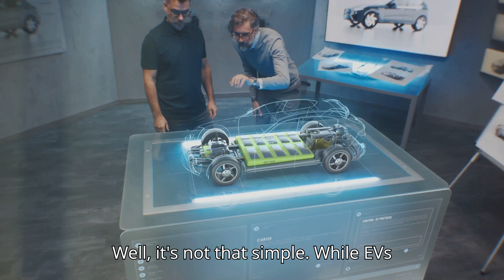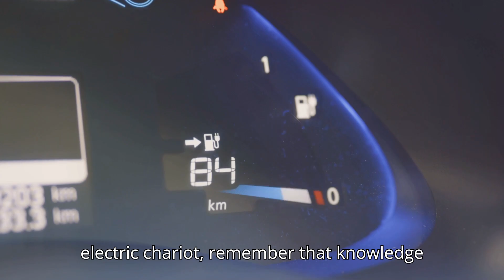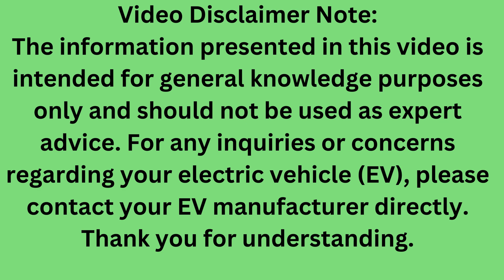Electric Vehicle Accidents: Repair Costs and Value Loss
Ever wondered how an EV accident affects your vehicle’s value? In this video, we break
down the financial impact of crashes on electric vehicles. Learn about repair costs,
depreciation, and the factors that influence resale value after a collision.

Whether you’re an EV owner or considering a purchase, this information is crucial.
We explore how insurance, battery damage, and repairability can significantly affect an
EV’s post-accident worth. Gain insights into the challenges of maintaining value and the
hidden costs of EV ownership. This video offers a practical guide for anyone navigating
the world of electric cars.

Stay informed about the real impact of EV accidents on your wallet and
help others learn more about EV ownership.

The video is about Electric Vehicle Accidents: Repair Costs and Value Loss but also
tries to cover the following subjects:
How accidents impact electric vehicle resale value
Factors contributing to EV depreciation after a crash
Repair and insurance costs for electric vehicles

✅ About EV Zone:
Welcome to EV zone, your ultimate destination for all things electric vehicles (EVs)!
Embark on an electrifying journey with us as we explore the cutting-edge world of
electric cars, uncovering the latest technology, environmental benefits, and driving
experiences that make EVs the future of transportation.

we delve into the mechanics, innovations, and impact of electric vehicles on our planet.
From informative guides to exciting reviews and insightful discussions, EVzone is your
go-to channel for everything you need to know about the electrifying world of EVs.

cleaner tomorrow together.🔌🌱

Let us know your experience or questions about EV ownership in
the comments!